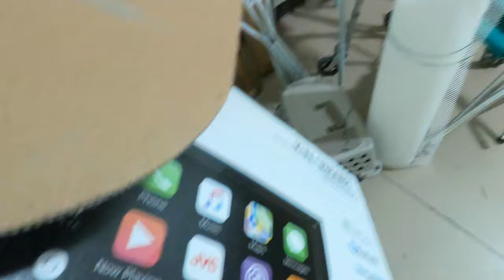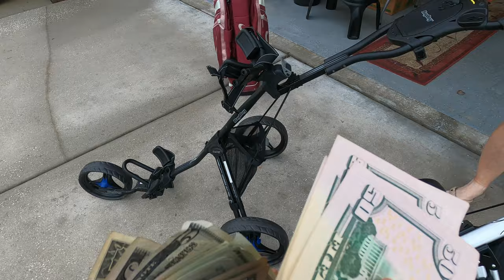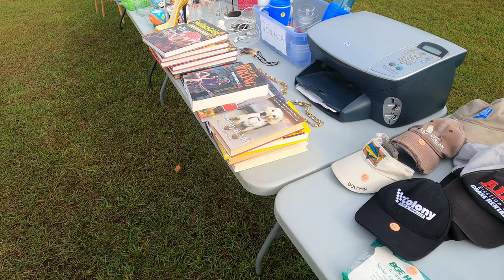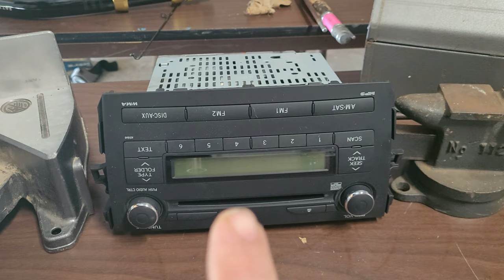I cant believe I bought them!!!! Going to garage sales for a living!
CAMERA
Go Pro 8 BLACK

THERMAL PRINTER

DYMO 4XL

Dymo Labels

LIGHTING

Photo Lights

RING LIGHT

CLEANING SUPPLIES

Remington OIL

CLEANING BRUSHES

RUST REMOVER

Beard Products

Beard wash, Oil Etc

Beard Comb and Brush